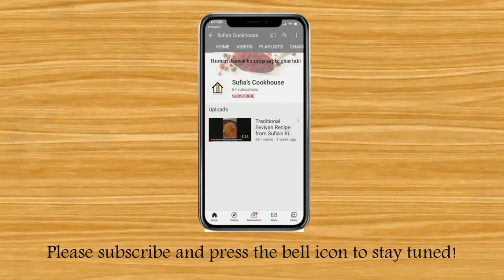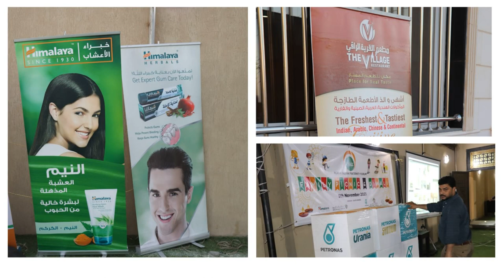NIFF FARMHOUSE PICNIC & DIWALI CELEBRATION IN JEDDAH 2021 | VLOG | SUFIA'S COOKHOUSE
NORTH INDIAN FATERNITY FORUM PICNIC & DIWALI CELEBRATIONS IN JEDDAH 2021 !

NIFF FARMHOUSE PICNIC IN JEDDAH | VLOG |  SUFIA'S COOKHOUSE